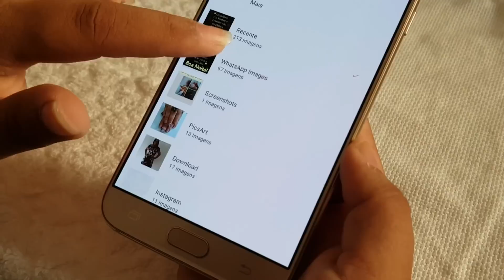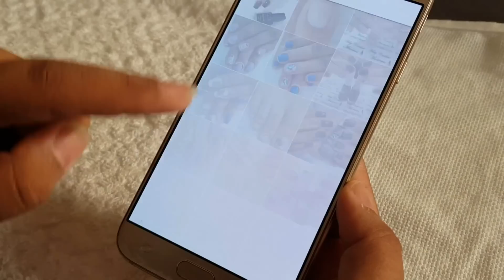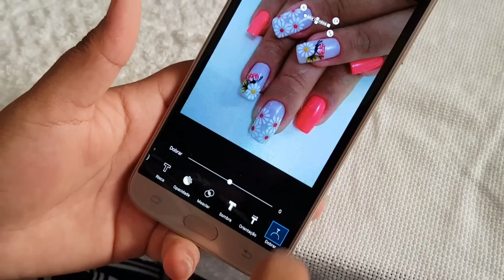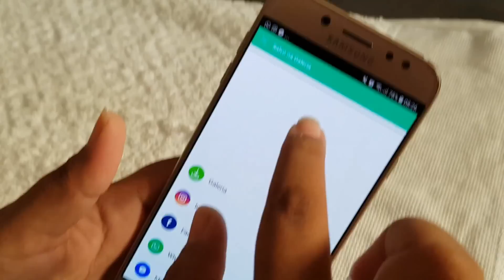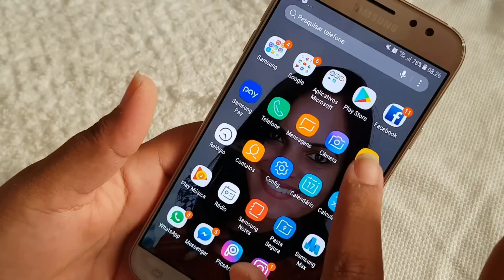Como colocar nome em fotos de unhas pelo celular - Faby Cardoso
Aprenda como colocar o seu nome em fotos de unhas para proteger o seu trabalho e também ajudar na hora de divulgar suas fotos com seu trabalho.

Acesse meu curso e se cadastre pelo site, vai adorar minhas aulas de manicure

Uso o aplicativo PicsArt e como podem ver no vídeo é bem facil colocar o meu nome ^Faby Cardoso^ e fica bem legal nas fotos dos trabalhos de unhas.

Ao colocar o nome nas fotos, você está protegendo seu trabalho. Infelizmente tem muitas pessoas que usam nossas fotos de unhas maravilhosas para divulgar como sendo delas.

Fica mais uma dica da Faby Cardoso